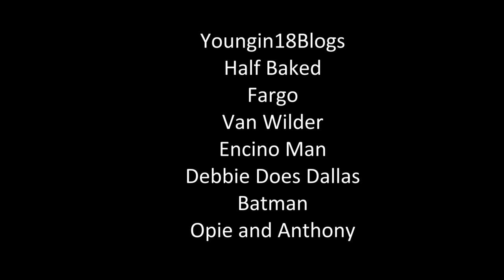The Film Attorney : Fifty Shades of Grey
A Special Valentine's day episode.